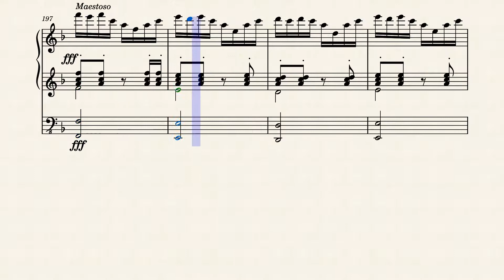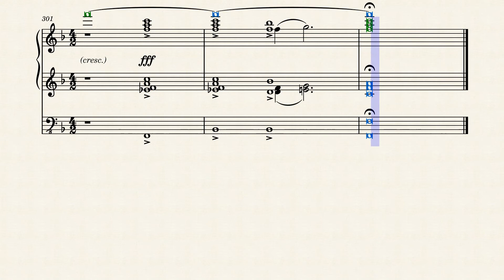Widor - Toccata from Organ Symphony No. 5